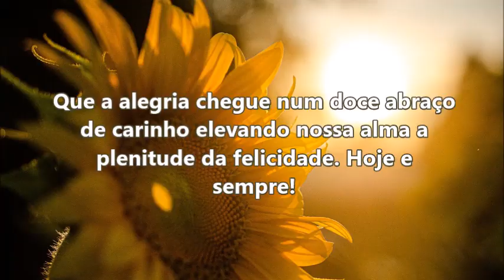BOM DIA, MUNDO!!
Dizem que quando rimos sozinhos, é porquê a paz abraçou a gente.